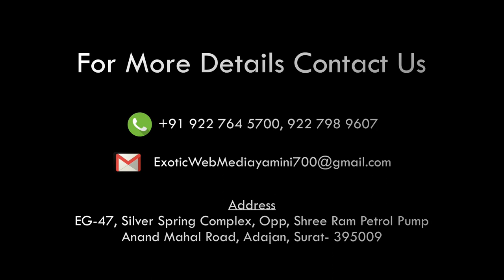EXCLUSIVE INTERVIEW OF 7 bantaiz C J..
EXCLUSIVE INTERVIEW OF
 7 bantaiz C J..